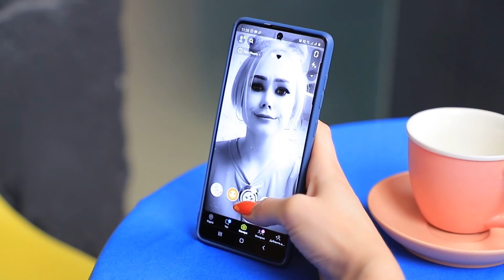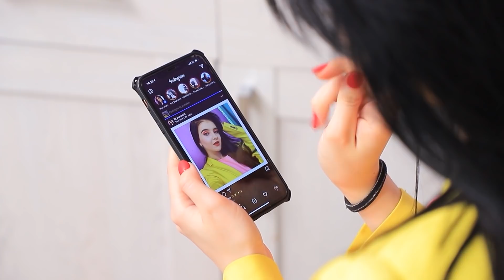Seltsame Beauty Hacks! Social Media Make-up, Nail Art und Frisur Ideen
Möchtet ihr, dass die Menschen um euch herum ohne Worte verstehen, welches soziale Netzwerk ihr am meisten liebt? Unsere Beauty Life Hacks helfen euch dabei!

Zubehör
• Kunstnägel
• Acrylfarben
• Gelfarbe
• Gel Nagellack
• Klarer matter Nagellack
• Plastik Ordner
• Marker
• Modelliermesser
• Weißes Aufkleberpapier
• Schere
• Schaumgummi
• Pringles Deckel
• Heißklebepistole
• Kabelbinder
• Karton
• Schwamm